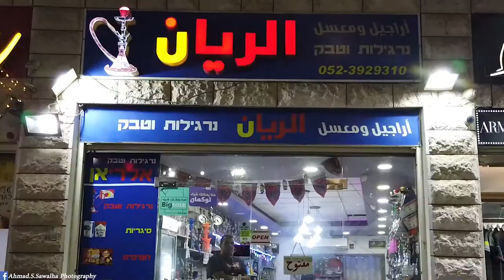נרגילות אלריאן - اراجيل ومعسل الريان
حملة حتى اخر شهر 9 في معسل واراجيل الريان🔥
احجز الان لتصوير اعلان احترافي لمصلحتك
تصوير جميع المحلات ...